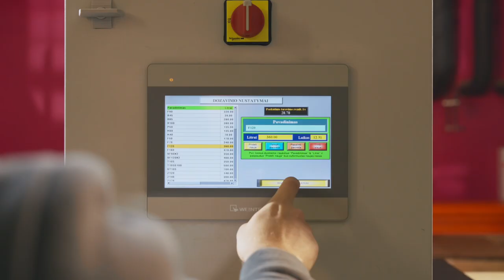Pusku pusku production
We are Pusku pusku - the biggest bean bag manufaturer in Northen Europe with more than 14 years of experience. With the assortment of over 4000 different bean bags, we serve the clients with various different needs.

Pusku pusku covers all manufacturing stages with quality and compasion. Beggining with in-house product design, creativity continues futher in a proccess covering all client‘s needs with excelence and on time. That is done with the professional management team and constant puirsuit of perfection.

We don't manufacture for ourselves - we manufacture for our clients and think about them at every single stage of the process.

Firstly, we image how our products would look in differently styled interiors. That is why we offer more than 19 durable fabrics that are certified with OEKO-TEX, REACH and other certificates. A wide color palette guarantees that every customer will find the bean bag of their dreams. Quality is a key component in our work. Reinforced threads are used in the sewing process as well as double stiches for extra durability.

For our business clients we offer individually designed bean bags.

In total, company manufactures more than 60 000 bean bags each year and serves 25 000 families with joy. 70% of Pusku pusku production is delivered all over the word reaching even the farthest corners.